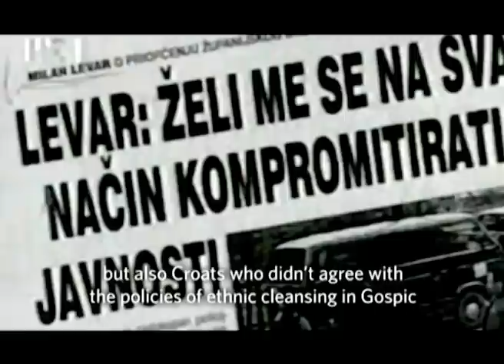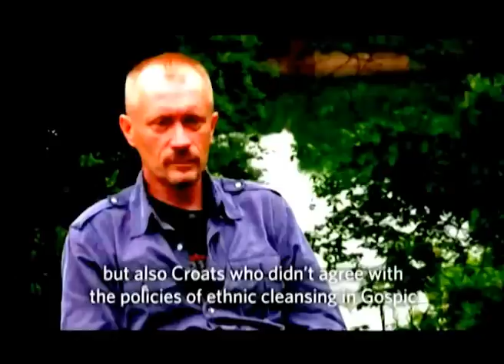Težina lanaca - Milan Levar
Ovo je isječak iz filma "Težina lanaca" kanadsko-srpskog redatelja Borisa Malagurskog. Više informacija o filmu na